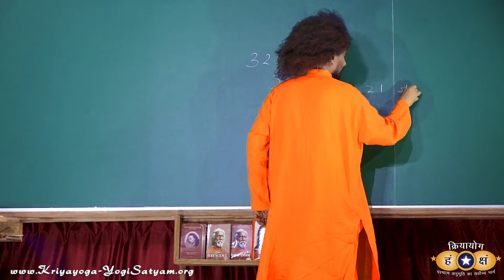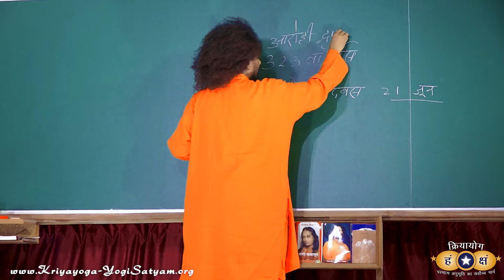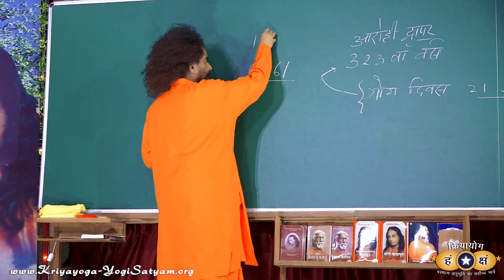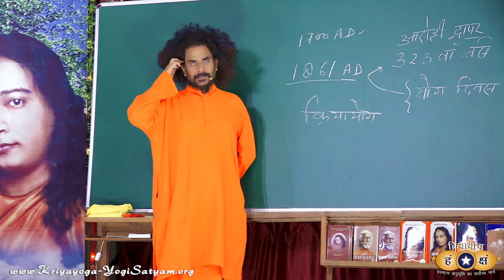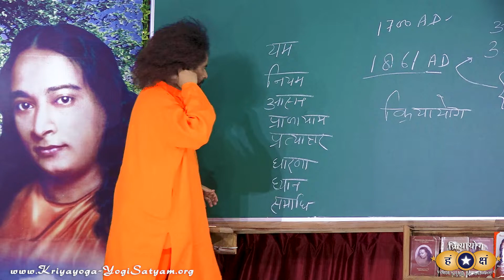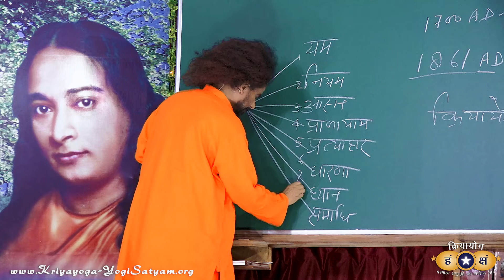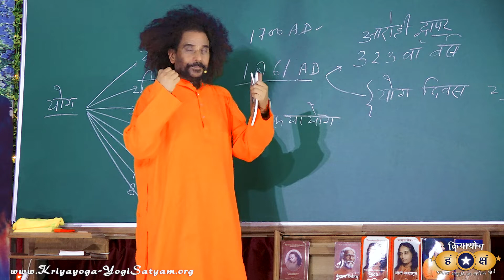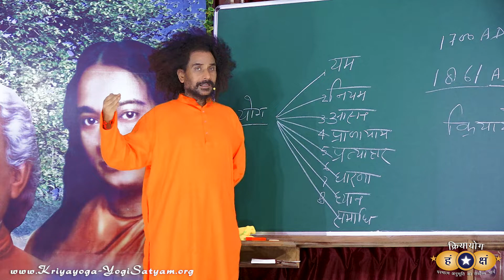क्रियायोग - योग का वास्तविक स्वरुप | State of YOGA | Hindi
Kriyayoga Reveals True Concept of YOGA | Hindi version

Practice Kriyayoga to experience the State of Yoga, as described in its Eightfold aspects (Ashtanga Yoga). When we experience the State of Yoga, we realize the Ultimate Truth that "God has become all."

Kriyayoga Reveals True Concept of YOGA

This class was originally broadcast live during the evening class of May 24, 2023.
Daily Kriyayoga LIVE! 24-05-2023 @ 5:00 PM |

Mornings at 7:00 AM (IST) - Hindi & English session
Evenings at 4:00 PM (IST) - Hindi & English complete class
Evenings at 5:30 PM (IST) - English session